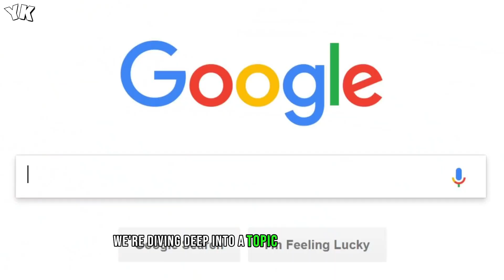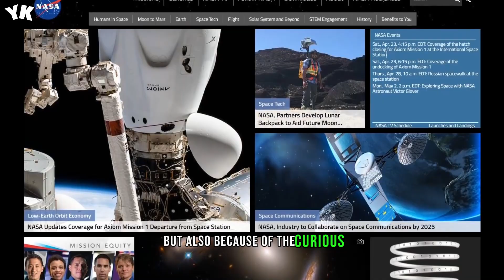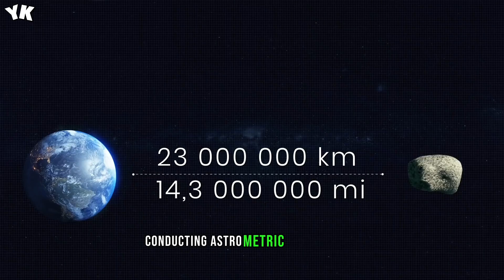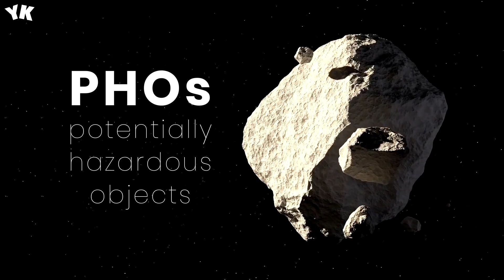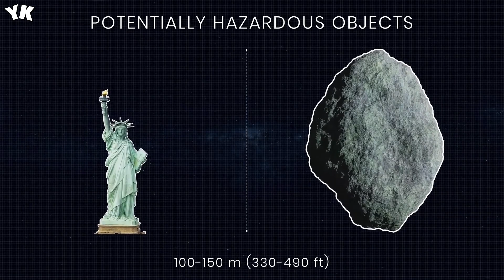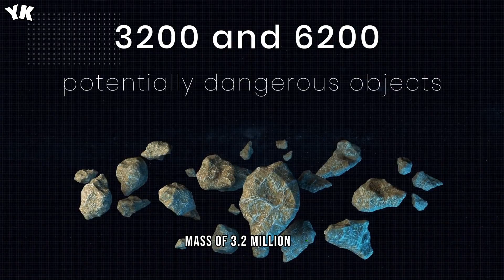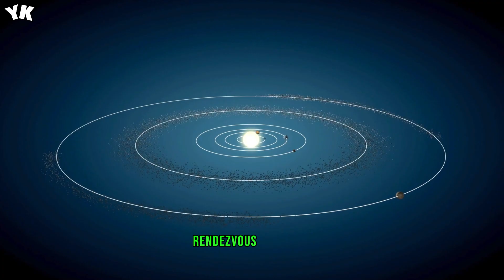These Are the Asteroids to Worry About? You Know